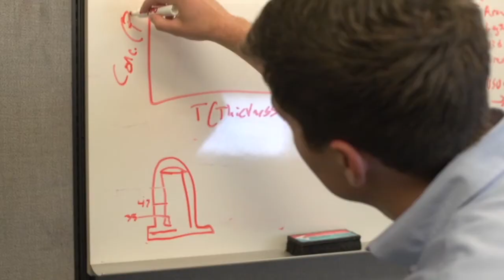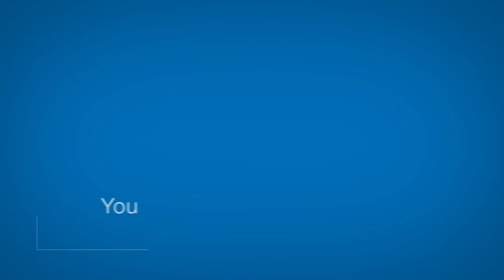Micron Internship Experience: Working in Diffusion Engineering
Hear from an actual Micron intern about what it’s like working in Diffusion Engineering.